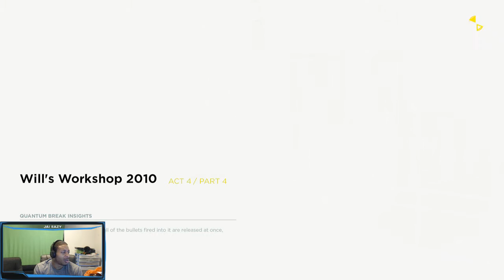Quantum Break - Act 4 Part 2 - Preparing the Time Machine / Act 4 Part 3 Swimming Pool 2010